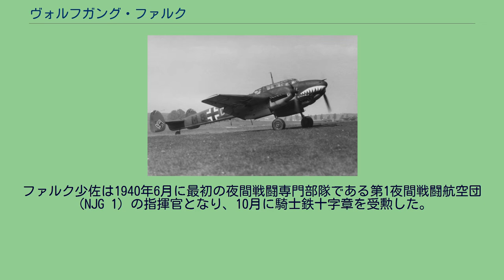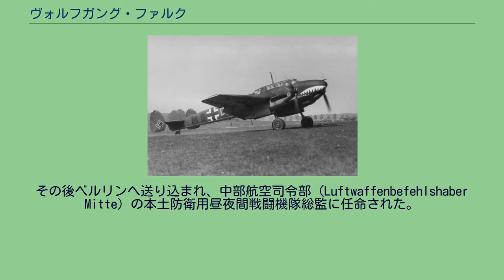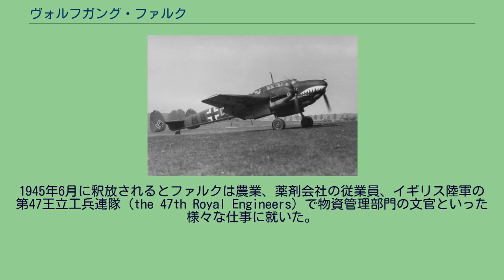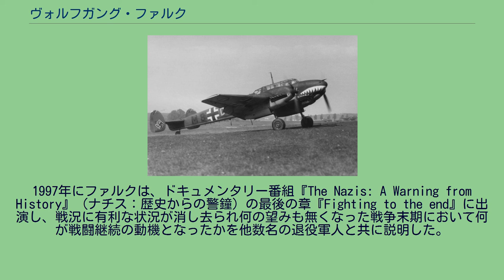ヴォルフガング・ファルク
ヴォルフガング・ファルク（Wolfgang Falck、1910年8月19日 - 2007年3月13日）は、第二次世界大戦時のドイツ空軍のエース・パイロットである。
ファルクはドイツの夜間戦闘機防衛網を組織した主要人物の中の一人で「夜間戦闘機隊の父」と呼ばれたが、総撃墜機数の7機は、すべて昼間戦闘によるものであった。
ヴォルフガング・ファルクは1931年4月7日にシュライスハイムのドイツ運輸飛行士学校（Deutsche Verkehrsfliegerschule）でパイロットとしての訓練を始めた。
その他の29名の訓練生と共に「31同志」（Kameradschaft 31）、略して「K 31」と呼ばれた。
「K 31」の中にはハンネス・トラウトロフトやギュンター・リュッツオウがいた。
1932年2月19日に運輸飛行士学校を卒業し、1933年2月に将校訓練のためにドレスデンの歩兵学校に入校して1934年10月に少尉に任官した。
1935年3月にファルク少尉はシュライスハイムのドイツ運輸飛行士学校の戻り教官となり、1936年4月に中尉に昇進してユーターボーク＝ダムに駐屯する第132戦闘航空団（JG 132）'リヒトホーヘン'に第5飛行中隊の中隊長として配属された。
1938年7月にフュルステンヴァルデの新たなJG 132/第8飛行中隊の中隊長に任命された。
この新しい部隊は後に第76駆逐航空団（ZG 76）/第I飛行隊に改称され、メッサーシュミット Bf 110「駆逐」戦闘機を装備した。
ファルクはクラウス・フォン・シュタウフェンベルクの友人の一人であり、ヒトラー暗殺計画後にゲシュタポから疑惑の目で見られるようになった。
ZG 76所属のメッサーシュミット Bf 110駆逐戦闘機 ポーランド侵攻でファルクはZG 76/第2飛行中隊を率いてシュレージエンのオーラウから出撃し、ポーランド空軍機を3機撃墜した。
その後この部隊は北部沿岸やドイツ海軍基地防衛のためにイェファーへ移動した。
1939年12月18日にファルクはヴィルヘルムスハーフェン攻撃に飛来したビッカース ウェリントン双発爆撃機を2機撃墜したが、敵爆撃機からの反撃でエンジンに被弾して不時着を余儀なくされた。
1940年2月にファルク大尉はデュッセルドルフに駐屯する第1駆逐航空団（ZG 1）/第I飛行隊の飛行隊長に任命され、飛行隊は4月にバルト海沿岸に移動した。
4月9日にファルクは部隊を率いてデンマーク侵攻に参戦し、ファルク自身は7機目（そして最後となる）の戦果となるVærløseから離陸したデンマークのフォッカー C.Vを撃墜した。
デンマーク北部のオールボーに駐屯している期間にファルクが夜間迎撃に関する戦術評価報告書を準備し始めたことで、ZG 1/第I飛行隊がフランス侵攻作戦に参加した後でアルベルト・ケッセルリンク将軍はファルクに部隊をデュセルドルフへ移動させて夜間戦闘任務用に再構築するように命じた。
ファルク少佐は1940年6月に最初の夜間戦闘専門部隊である第1夜間戦闘航空団（NJG 1）の指揮官となり、10月に騎士鉄十字章を受勲した。
以後3年に渡りNJG 1の指揮を執りつつ、効果的な夜間戦闘機戦力を育てたヨーゼフ・カムフーバー将軍に協力した。
1943年7月にファルクは大佐に昇進し、空軍指揮幕僚監部（Luftwaffenführungsstab）のカムフーバーの代理として参謀本部へ異動した。
その後ベルリンへ送り込まれ、中部航空司令部（Luftwaffenbefehlshaber Mitte）の本土防衛用昼夜間戦闘機隊総監に任命された。
ファルクは1944年6月からパンチェヴォに拠点を置く「バルカン戦闘航空兵指導官」（Jagdfliegerführer Balkan）に任命され、その後間もなく全ての空軍訓練学校を統括する航空兵訓練総監（General Flieger-Ausbildung）に就任した。
1945年3月にファルクはラインラントに駐留する戦闘機部隊の指揮を任せられたが、3月3日にバイエルン州でアメリカ軍の捕虜となったことでこの役割を果たすことはなかった。
1945年6月に釈放されるとファルクは農業、薬剤会社の従業員、イギリス陸軍の第47王立工兵連隊（the 47th Royal Engineers）で物資管理部門の文...